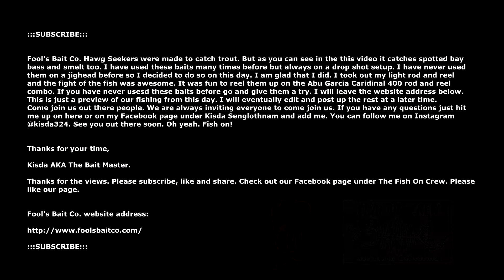San Diego Fishing 2013: The Bait Master using Fool's Bait Co. Hawg Seekers.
Location: San Diego Bay in San Diego, California.

Fool's Bait Co. Hawg Seekers were made to catch trout. But as you can see in this video it catches spotted bay bass and smelt too. I have used these baits many times before but always on a drop shot setup. I have never used them on a jighead before so I decided to do so on this day. I am glad that I did. I took out my light rod and reel and the fight of the fish was awesome. It was fun to reel them up on the Abu Garcia Caridinal 400 rod and reel combo. If you have never used these baits before go and give them a try. I will leave the website address below. This is just a preview of our fishing from this day. I will eventually edit and post up the rest at a later time. Come join us out there people. We are always inviting everyone to come join us. If you have any questions just hit me up on here or on my Facebook page under Kisda Senglothnam and add me. See you out there soon. Oh yeah. Fish on!

Kisda AKA The Bait Master.